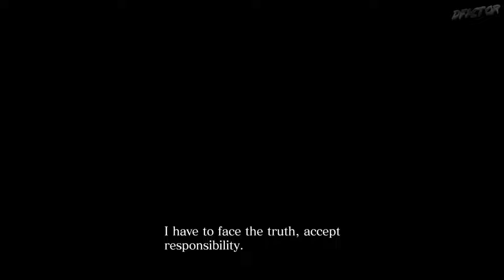Resident Evil 6 - Veteran Piers Nivans tapping on Captain's shoulder [PC] [Stream Archive]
Resident Evil 6 after a long while. Chris' Campaign. Veteran Difficulty. PC version. Stream Archive.
Finishing Separate Ways of Resident Evil 4 took some time, now only a few challenges remain. Professional difficulty has been cleared with an S+, so it can't get more difficult than that. So I figured I could return to RE6, the game RE4R keeps leaning towards to with its mechanics. We're almost gone a complete circle here.

September supporter list:
♦Laffetie
♦Boboscus
♦Wolfman500
♦Alduric
♦Counter-Life™
♦Doge 67